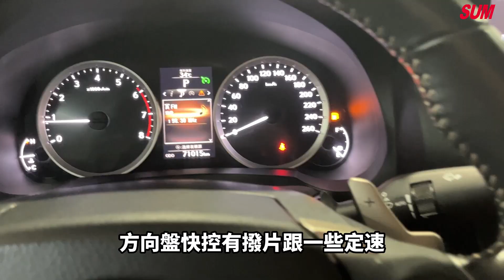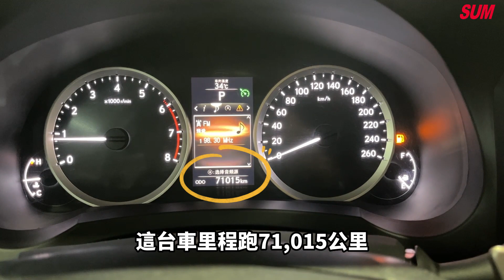【SUM中古車】2016年LEXUS IS200T頂級版/I-KEY/定速/天窗/撥片/認證/中古車 高雄市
車商資訊：SUM鴻海汽車
車輛資訊：2016年LEXUS IS200T
車輛售價：108萬
車輛所在：高雄市仁武區鳳仁路7-6號